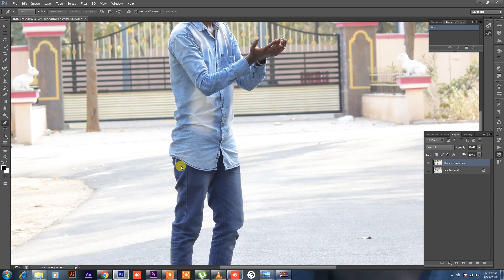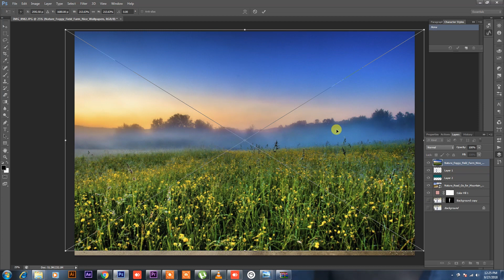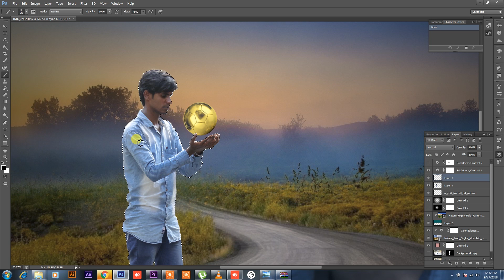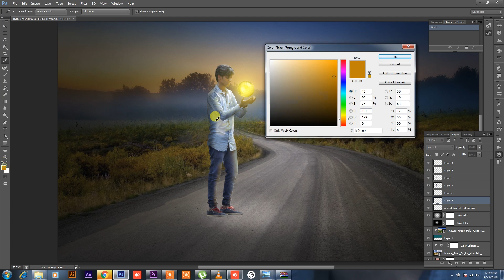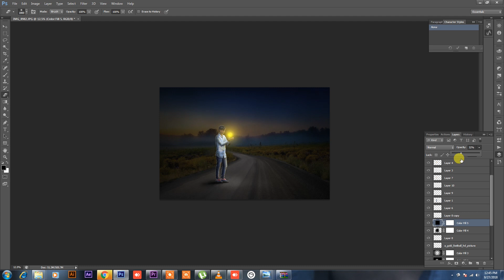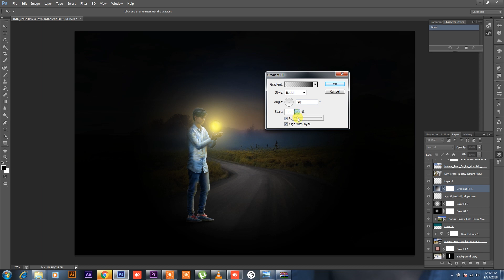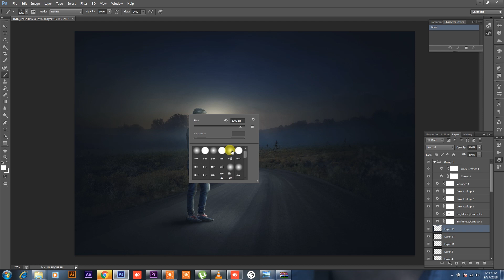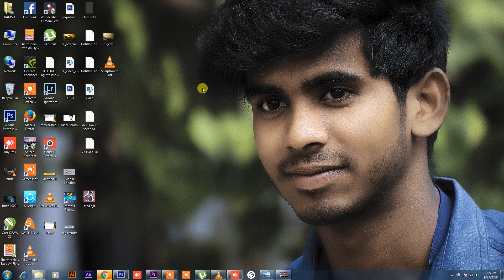Photo Manipulation Photoshop - Create a Dramatic Light Effect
I just wanted to share a bit of knowledge to my friends about how I was in the editing of an image with Adobe Photoshop. I am not a Professional, only being learned and continue to learn. And I think there is no harm I am sharing to friends. Hopefully the video of I can be pleased.

in this video you can learn how to make photo manipulation of dramatic idea of soft light effect or fantasy of light. easily set the dark light of an object and replace the background quickly and easily.